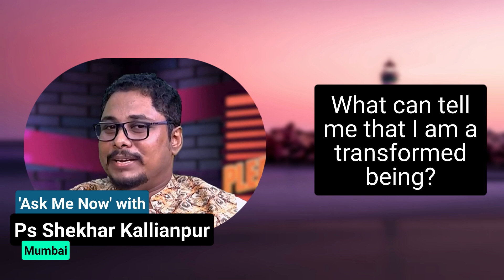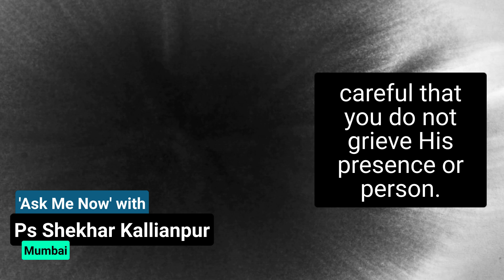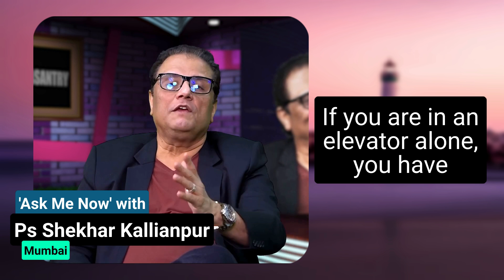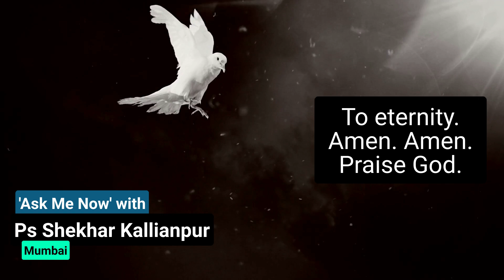Sign of Real transformation | Change Your Life By Changing Your Mind | Shekar Kallianpur | AskMe Now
In this video, we sit down with Pastor Shekhar Kallianpur for an insightful interview about the signs of real transformation and the power of transformation after receiving salvation in Christ Jesus. With his years of experience and spiritual wisdom, Pastor Kallianpur delves into the deeper aspects of faith and what it truly means to undergo a transformative experience through receiving salvation in Jesus. He will share his insights on how we can recognize the signs of transformation in our lives and how we can tap into the power of salvation to bring about positive change in our lives. Whether you're a seasoned believer or just starting your journey, this video is sure to provide valuable insight and inspiration. Don't miss this powerful conversation about the transformative power of salvation through Jesus Christ.

Welcome to the Year of Divine Innovation! In this year, we're going to be focused on taking risks and pushing boundaries. We're going to be creative and innovative, and we're going to believe in ourselves.

NEXT STEPS: Church is not an online meeting or an offline gathering. It is a community of faith filled people who help one another and build each other up. We invite into this loving community.

Daily Morning prayers - 6 am till 6:40 am: Join Zoom Meeting
Meeting ID: 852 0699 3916
Passcode: 123123